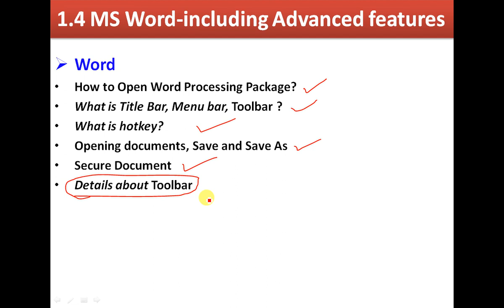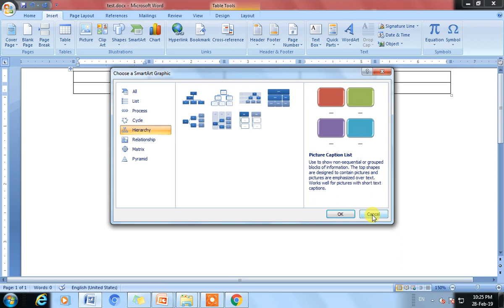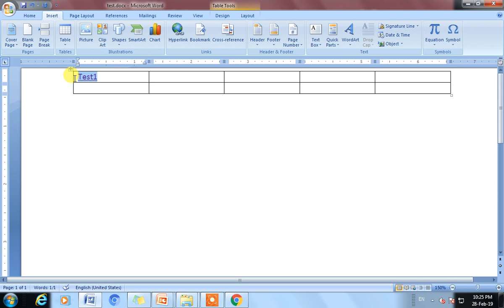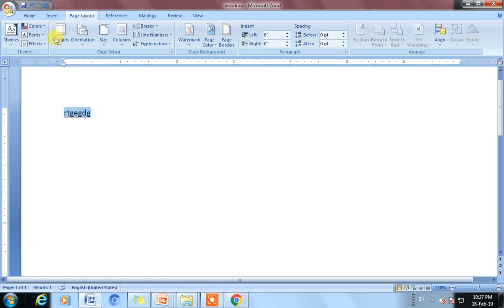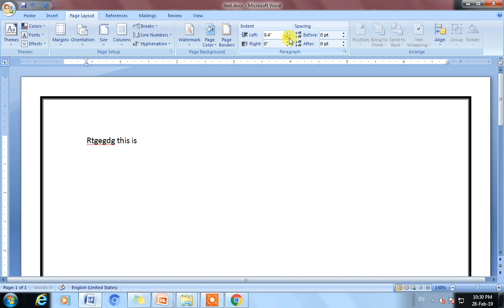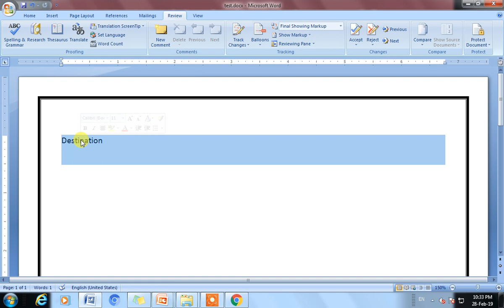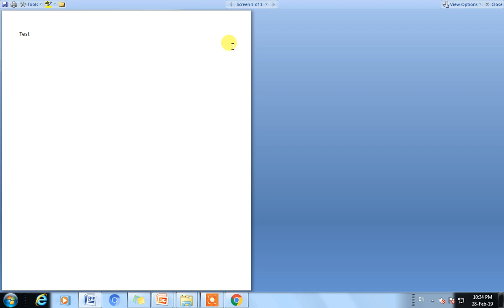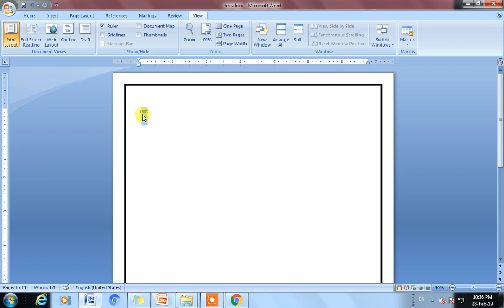L5- Computer Theory for gujarat government exam - bin sachivalay, gsssb, CCC, Appendix G in gujarati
Computer Theory(Appendix G) for bin sachivalay, gpsc, gsssb, talati, clerk and course like CCC
computer appendix g in gujarati